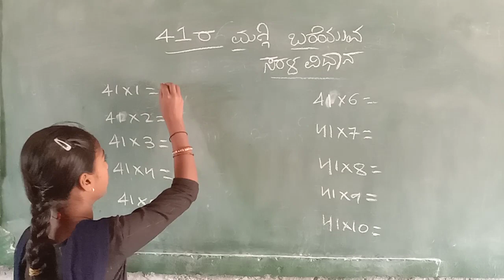easy maths tricks by 41 Tables